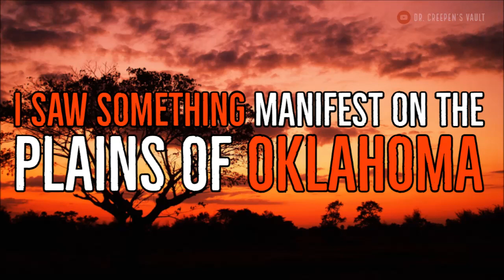''I Saw Something Manifest on the Plains of Oklahoma'' | BEST OF THE VAULT 2019 [EXCLUSIVE STORY]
Today’s phenomenal story is ‘I Saw Something Manifest on the plains of Oklahoma’ an original story by Mr. Charms 505, kindly shared directly with me for the express purpose of having me exclusively narrate it here for you all [original title: ‘Manifests on the plains’].